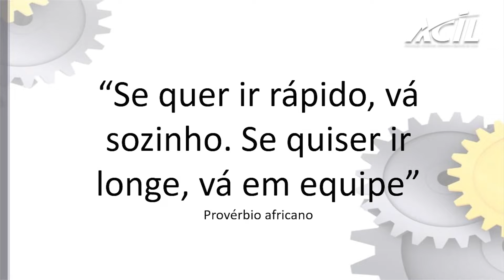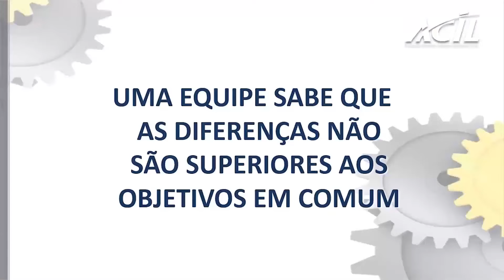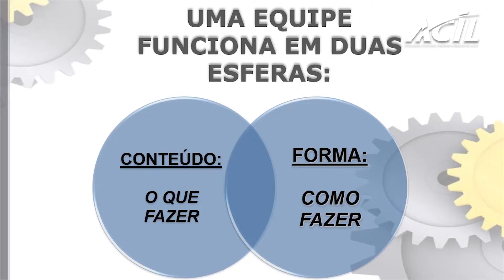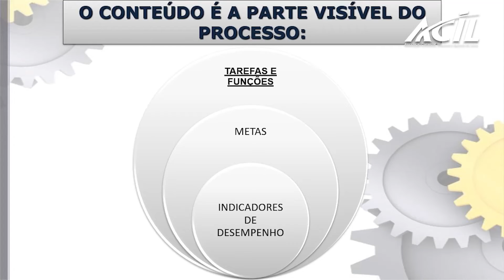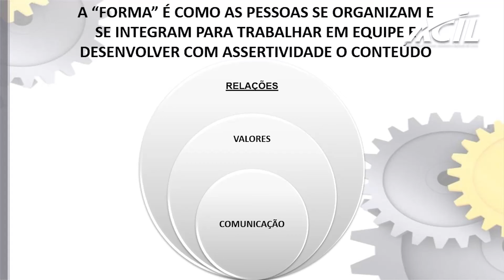Segredos para ter um time campeão na sua empresa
Patrícia Rocha da Mavitel Treinamentos, fala sobre as diferenças entre equipe e grupo.
Confira este Acil Qualifica com dicas valiosas para você e sua empresa.